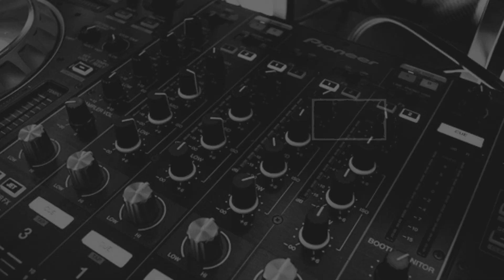Energizing Techno | MAY 2024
Immerse yourself in the world of techno with this expertly curated selection of 7 tracks that showcase the genre's raw energy and infectious rhythms. From the dark, driving beats to the euphoric, synth-heavy melodies, these techno anthems are sure to get you moving.

Featuring some of the biggest names in the scene, including HI-LO, who brings his signature blend of Detroit-inspired grooves and futuristic synths to tracks like "LIFT ME UP" and "ORION", this playlist is a must-listen for any techno fan. With its pulsing basslines, atmospheric pads, and hypnotic percussion, each track is designed to transport you to a world of sonic bliss.

Whether you're a seasoned raver or just discovering the joys of techno, this playlist is sure to satisfy your cravings for dark, driving beats and futuristic sounds. So grab your headphones, hit play, and get lost in the beat with these 7 unstoppable techno tracks featuring HI-LO!"

*Tracklist:** 🎧

00:00  • Shay De Castro - Rose-Tinted (Extended Mix)
04:30 • Teenage Mutants & Stoked - Climax (Original)
09:10 • Cosmic Boys - In My Mind (Original Mix)
13:20 • Alex Stein - Delusion (Original Mix)
17:25 • Green Velvet, Dajae & HI-LO - LIFT ME UP (Extended Mix)
21:50 • ØURSPACE - Losing You (Original Mix)
26:00• HI-LO & Space 92 - ORION (Extended Mix)